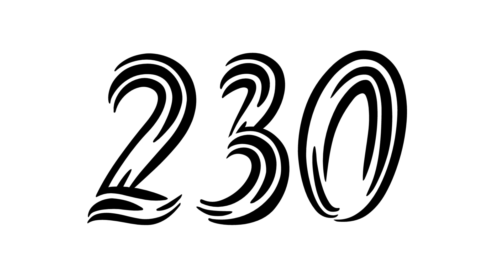Two Hundred & Thirty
This Video Contains Incredible Instrumental Audio Music